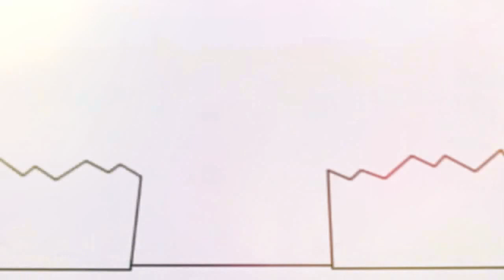23 червня 2021 р.